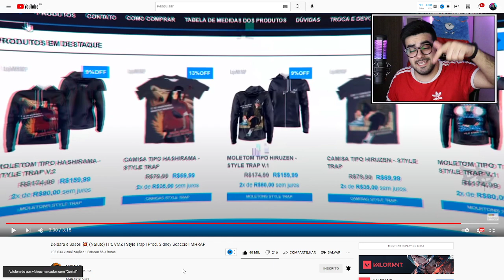NERD REACT - Deidara e Sasori 💥 (Naruto) | Ft. VMZ | Style Trap | Prod. Sidney Scaccio | MHRAP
✅SEJA MEMBRO DO CANAL E GANHE DIVERSOS BENEFÍCIOS!✅